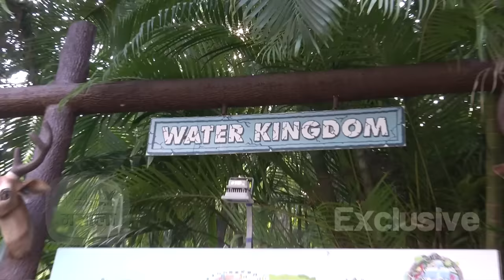(Video) Roshni Walia, Saloni & Bhavesh Have Fun At Water Kingdom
Catch cuteness overload in this video, where Roshni Walia, Saloni & Bhavesh are seen enjoying the rides at Water Kingdom in Mumbai.